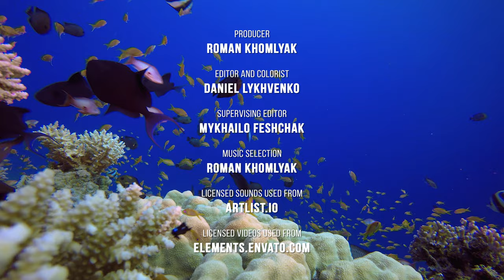4K Unique Underwater Life - Rare Colorful Fish, Coral Reefs with Ambient Music for Best Relax - #1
Dive into the stunning underwater world in ultra HD quality! Watch the smooth movement of the lacy fins of colorful fish accompanied by nice ambient music in the background. Discover the unique beauty of the underwater kingdom and the calmness of its inhabitants while watching this breathtaking 4K nature relax video. Corals and algae, turtles, fish and jellyfish, the depths of the ocean filled with secrets and deep relaxation will accompany you while watching this underwater video. Listen to beautiful relaxing sound and calm down. Turn your home display into a mesmerizing aquarium! Get to know our planet better with us and enjoy it's beauty on your 4K TV screens!

Video title: Unique Planet Underwater Life Part 1
Video type: Nature relax video
Video resolution: 4K UHD
Producer: Roman Khomlyak, Pro Art Inc
Editor and colorist: Daniel Lykhvenko
Supervising editor: Mykhailo Feshchak
Music selection: Roman Khomlyak

Many people often draw an analogy between the underwater world and the terrestrial one. Like ours, the underwater kingdom has its own system, hierarchy, landscapes, and colors. But there are also many differences. The most important thing is that there is no rush and stress underwater. Calmness, slowness, and the viscous flow of time reign here. All life under water exists in perfect harmony. Multi-colored fish huddle in flocks and prowl in the reflections of the sun. Colorful algae and corals lure you to dive deeper. Jellyfish and turtles will add exoticism and beauty to this picture.

Feel the relaxation you need after a hard day just by playing this 4K video on your 4K TV. Dim the lights in the room, let the colors of the ocean fill the space around you, and relieve stress. Watching marine life has always had a sedative effect and a positive effect on the nervous system. In addition, this 4K nature relax video is very beautiful, and the music is pleasant and soothing.